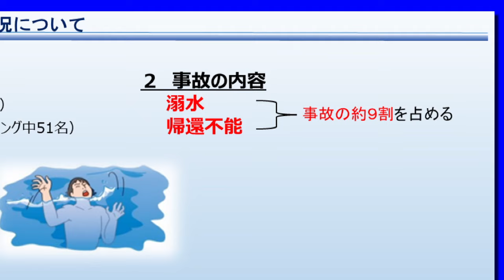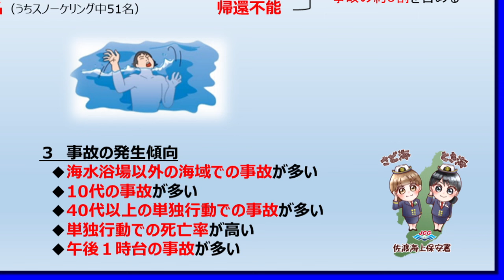海や川などで遊ぶときには水の事故に注意しましょう！【提供:佐渡海上保安署】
海や川などで遊ぶときに、注意することはご存じでしょうか？
海や川などで楽しく過ごすために、遊泳に関して皆さまへのお願いや注意事項、ライフジャケットの正しい着用方法、おぼれている人を陸から救助する方法などを分かりやすく動画にまとめています。
遊泳前にご視聴いただき、事故がないよう十分注意しましょう！

‹動画提供›
佐渡海上保安署
撮影協力：佐渡ライフセービングクラブ